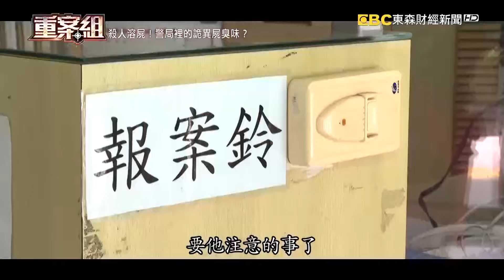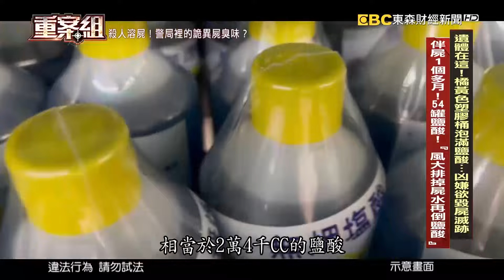水電工遭對折塞塑膠桶「倒54瓶鹽酸溶解」！警官見死者嚇：遺體被醃的像鹹菜乾